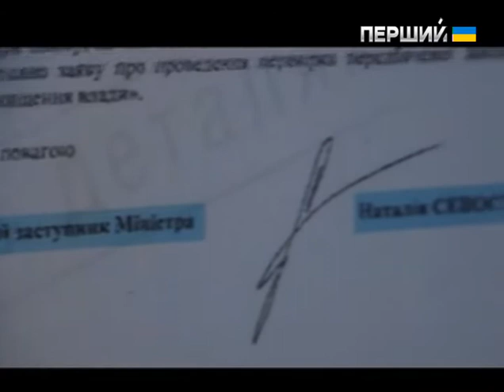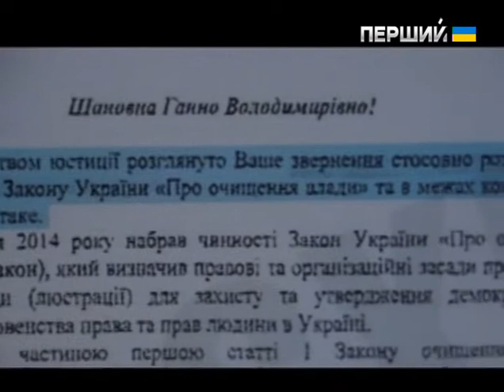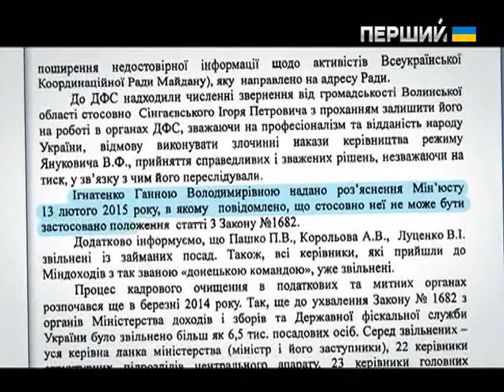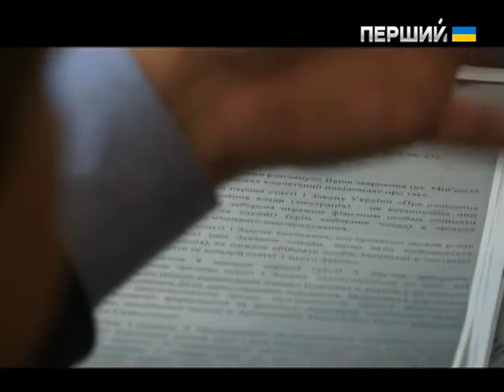Хроніки люстрації: детектив у Міністерстві юстиції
Такі історії не часто набувають розголосу – зазвичай вони приховуються за товстими стінами бюрократії та беззвучно розчиняються в мовчанні зацікавлених функціонерів. На початку тижня ми опублікували лист, яким працівниця Мін’юсту нібито звільняє від люстрації чиновницю з податкової, яка пропрацювала в податкових органах багато років. Виписування таких індульгенцій взагалі не передбачено українським законодавством. Тож реакція держустанови була блискавичною: цей лист – підробка, справа рук зацікавлених осіб з податкової. І закрутилося…